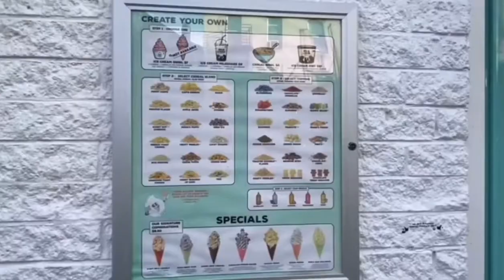Summertime “Flavorite”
I made this little video featuring “ Milk & Cream” ice cream shop on Grove Street in Jersey City back in 2020.

Also I want to say this. I do realize that my resume shows that I have previously worked in TV News, however, that's actually the kind of media I want to stay far away from. The only reasons why I originally thought I should work in News was because that's how a good number of TV personalities started out and it appeared to be the safest path to go about my dreams...

Well, we live in the Digital Era and anything goes.

My real dream is to be like Samatha Brown ( who was never even a Journalism  or Communications Major in school, she was a Theatre Major).

I want to be a TV Host for a Travel Series , showing viewers of all ages the most spectacular, breath taking, and whimsical destinations in the world. always wanted to be someone who brings joy, someone who inspires, someone who encourages. I want to be a friendly face on TV.

(I do realize anything can be made for Youtube, but there is just something about the structure of Travel Shows on TV that feels more fun & magical. And of course. A budget & a blessing from a network..lol I have no money to go to The Blue City of Morocco on my own time.)